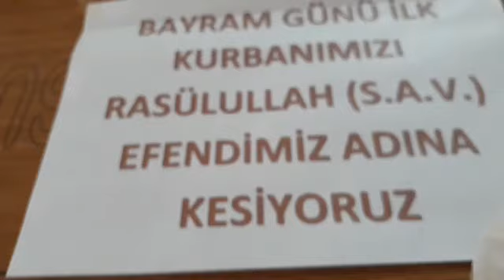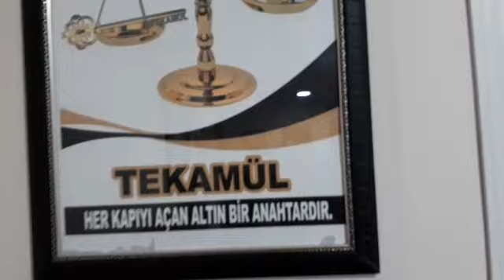Kurban Bayramı Vlogu